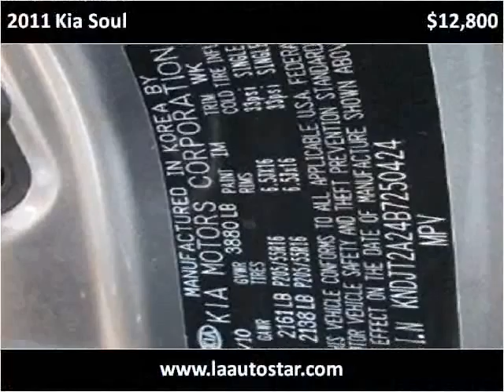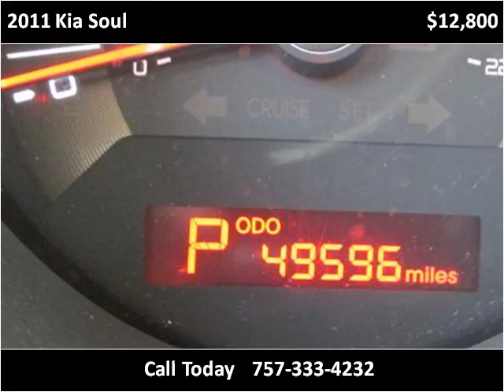2011 Kia Soul Used Cars Virginia Beach VA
This 2011 Kia Soul is available from LA Auto Star.